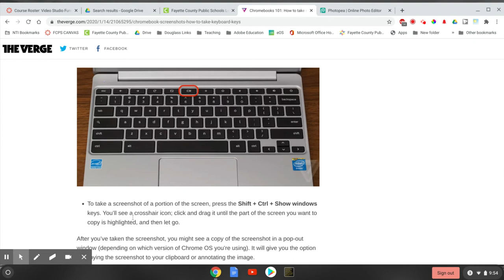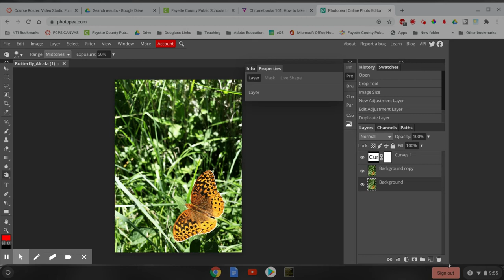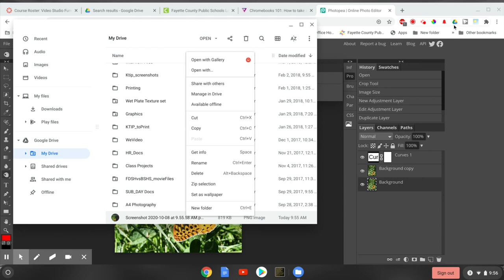How to screenshot on a Chromebook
How to screenshot on a Chromebook for Mr. Alcala's class.